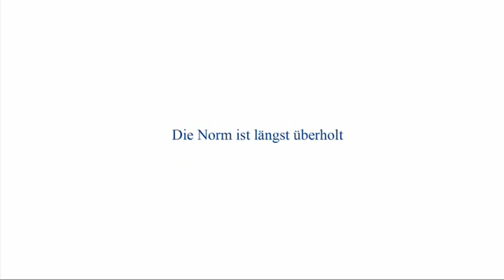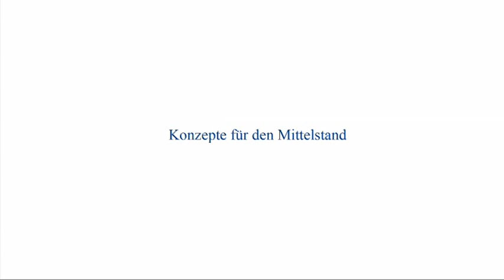Kai Teckentrup: Diversity ist für uns ein Unternehmensansatz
Interview mit Kai Teckentrup, Geschäftsführer der Teckentrup GmbH & Co. KG, Verl-Sürenheide

Teckentrup: "Diversity ist gefühlt ja eine Weltverbesserungsstrategie. Diversity ist für uns ein Unternehmensansatz. Es geht darum, die Effektivität des Unternehmens zu steigern. Das kann man sehr schnell auch Unternehmern nahe bringen, denn es kostet eigentlich mehr, sich mit  Diversity nicht auseinander zu setzen, als das zu tun. Die Maßnahmen, die wir machen, sind nicht teuer, aber sehr effektiv. "

"Weil es keine Konzepte für den Mittelstand gibt, entwickeln wir Instrumente, die kleine und mittlere Unternehmen
verwenden können. Das ist vollkommen neu."

"Das Programm der Bundesregierung "Vielfalt als Chance" setzt auf Werbung für ein Produkt, das kein Mensch kennt.
Wichtiger wäre, regionale Netzwerke zu nutzen, wie wir sie ins Leben gerufen haben. "